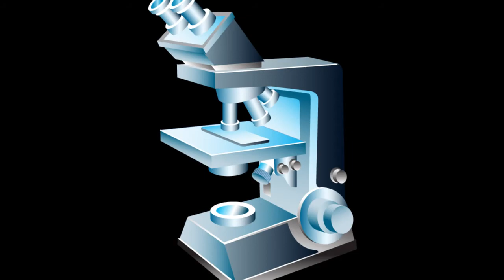Nimenfeld practice 9/23/09 part 3